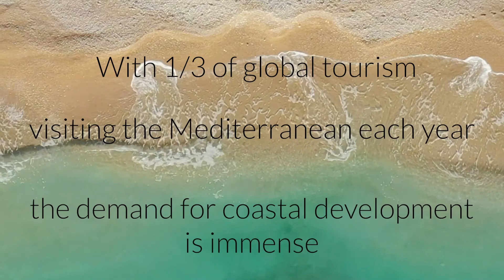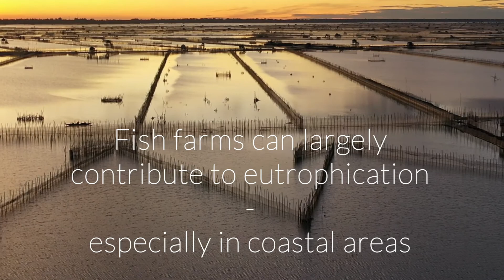Simple Marine Biology lecture - the Future of the Mediterranean Sea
Marine Biology of the Mediterranean Sea in the future: Climate change, overexploitation, habitat loss, and decline in biodiversity are taking a toll on the Mediterranean Sea. Here is some more information on all those factors and how they might influence the future of the Mediterranean sea from a marine biologist's perspective. And of course some of the things that all of us can do to hopefully turn things around for the better!